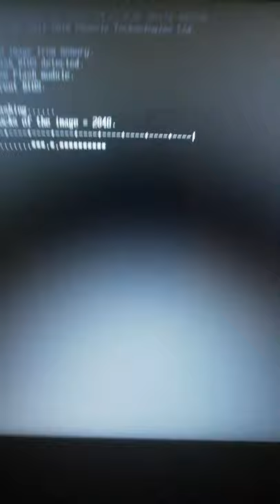when your laptop thinks about flying away